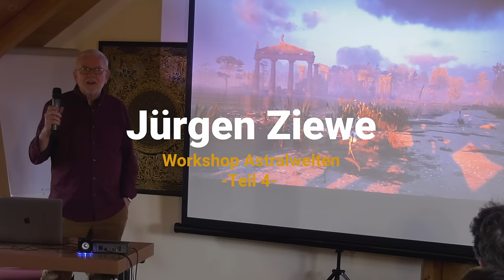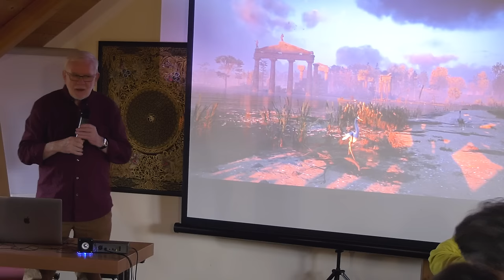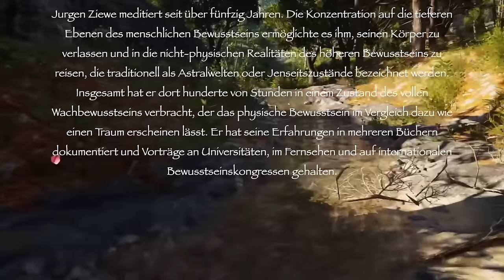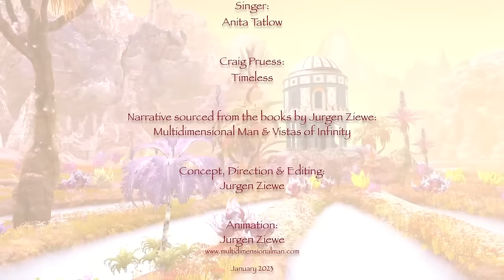Jürgen Ziewe Workshop Teil 4